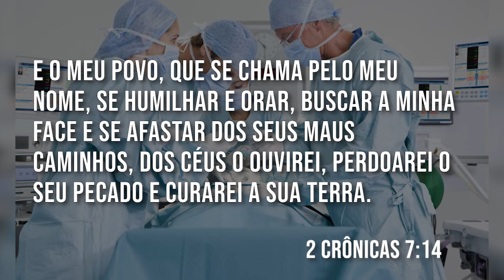Deus não se esquece de você || Pb. Ariovaldo Rodrigues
Igreja Cristã Evangélica
Rua das Giestas, 1400 - Vila Alpina / São Paulo - SP